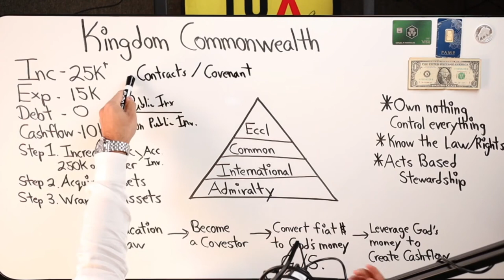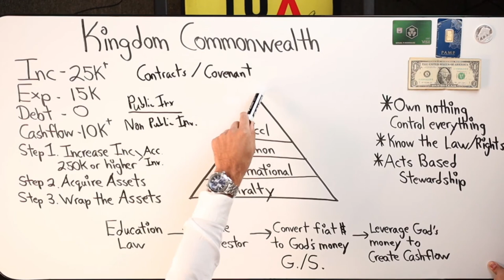The Best Way To Build Long term Wealth In The Kingdom